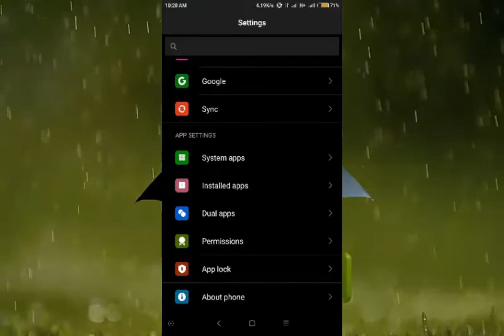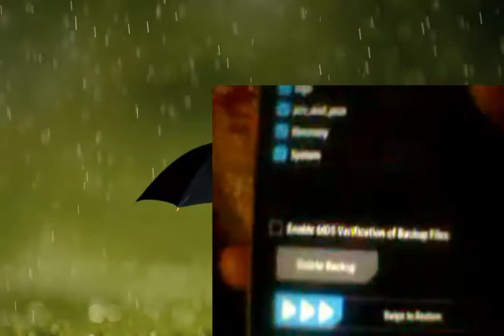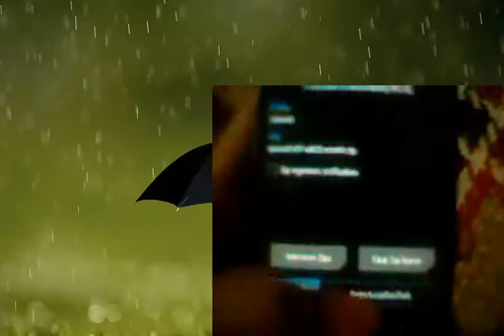symphony Zvii custom rom MIUI v8 FLASH Tutorial